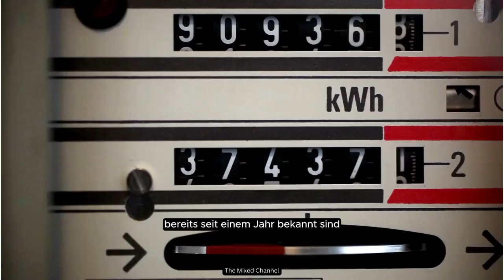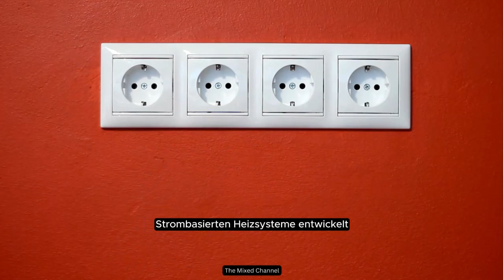Erste Stadt in Deutschland hat einen Strommangel !!! 😏 Leider die Wahrheit😏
Erste Stadt in Deutschland hat einen Strommangel !!! 🤔 Leider die Wahrheit  🙄 So manche Nachrichten bringen einen schon zum Nachdenken, soviel zu unserer Politik oder besser gesagt, zu unseren Politikern, die unser Leben bestimmen. 🙄 Hauptsache das war nicht erst der Anfang, für unsere Wirtschaft wird sowas nicht gut sein, aber unsere Regierung wird es schon regeln.😂🤣